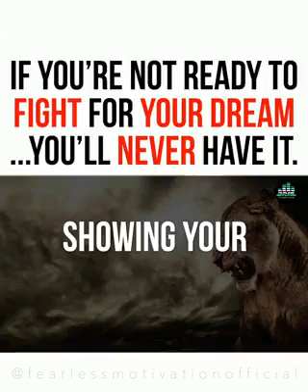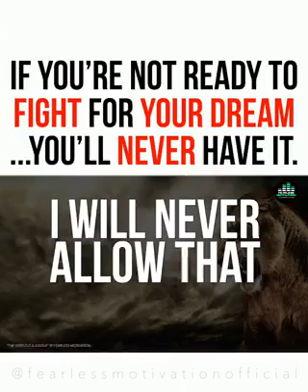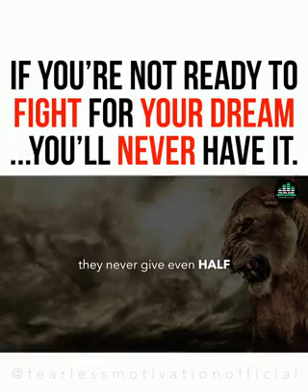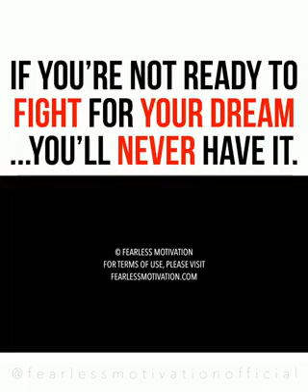Fight for your Dream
Do you have the Deeam of your Life?